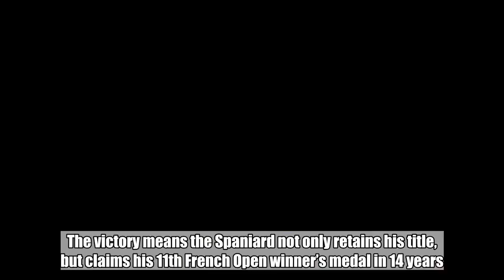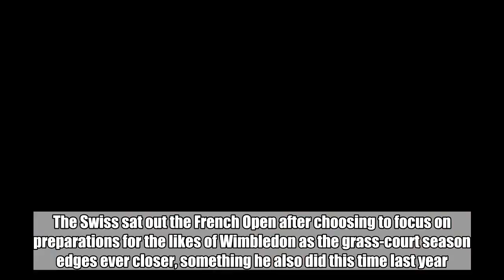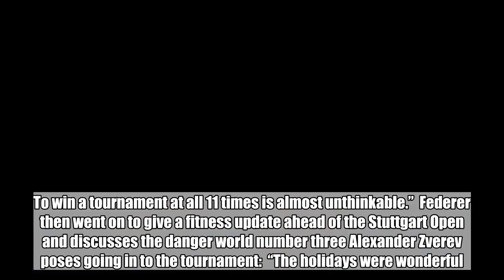Roger Federer has reacted to Rafael Nadal winning the French Open - and it's class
Rafael Nadal continued to show why he is the French Open king at the weekend after defeating Dominic Thiem in straight sets on Sunday.  The victory means the Spaniard not only retains his title, but claims his 11th French Open winner’s medal in 14 years.  That record is impressive to say the least and certainly puts him into the record books.  So impressive, it has even prompted fellow tennis great Roger Federer to dish the praise on his rival.  The Swiss sat out the French Open after choosing to focus on preparations for the likes of Wimbledon as the grass-court season edges ever closer, something he also did this time last year.  Federer can also overtake Nadal at the top of the ATP rankings if he claims three victories in the Stuttgart Open this week.  Despite a tense week ahead for both title chasers, Federer put rivalries aside as he congratulated Nadal on Sunday’s win which sees him top the standings by 100 points.  “This is an extra motivation [becoming the world No 1],” said Federer via the Metro.  “We can only bow to each other and congratulate each other. Incredible.  “Absolutely only the superlatives remain there. To win a tournament at all 11 times is almost unthinkable.”  Federer then went on to give a fitness update ahead of the Stuttgart Open and discusses the danger world number three Alexander Zverev poses going in to the tournament: “The holidays were wonderful. I had no setbacks, so I’m fit.  “I think he (Zverev) learned a lot from the three five-set matches he played in Paris.  “I expect a lot from him in the coming months. With such a markup and good returns that he has, there’s always something possible.”  It will be a nervy week for Federer as he aims take the top spot away from Nadal but it seems the favourite has a real chance to do so.  Do YOU want to write for GiveMeSport? Get started today by signing-up and submitting an article